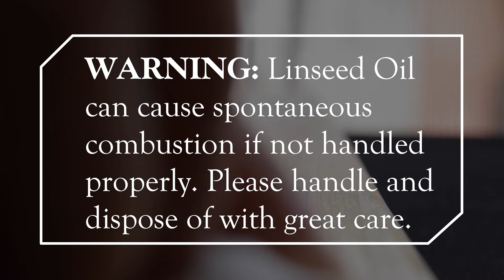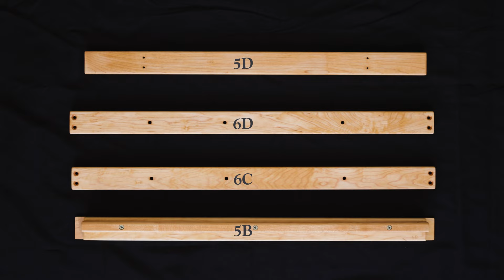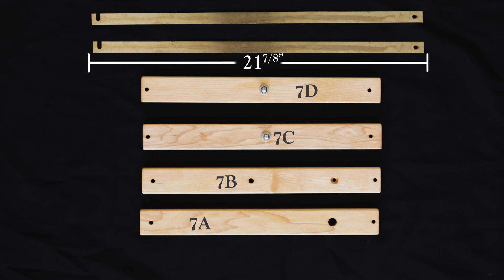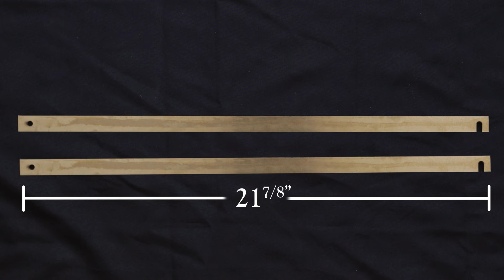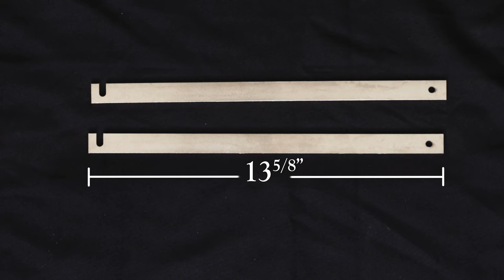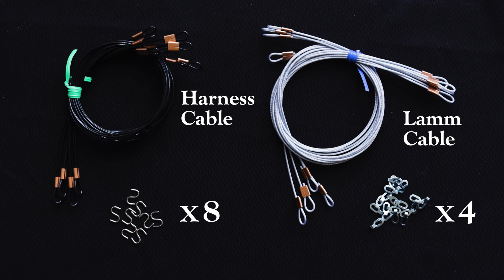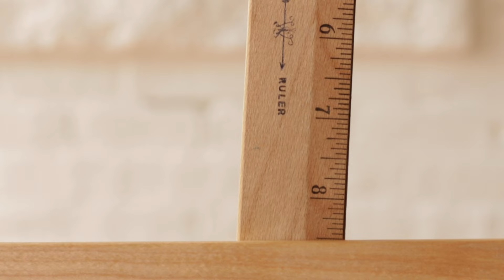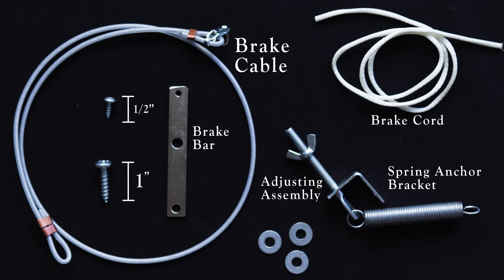How to Assemble a Harrisville Designs A4 Floor Loom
This assembly guide will show you how to build a Model A4 Harrisville Designs floor loom.  You may jump to the section you need by clicking the links below in the table of contents.

Please note: This video can be referenced when assembling any of our other model looms. Just be sure to have your assembly manual handy as some of the parts and hardware may differ slightly.

0:00 - Intro
0:40 - Preparation
2:58 - Castle Assembly
8:34: Warp Assembly
9:33 - Breast Assembly
11:06 - Side Brace Assembly
14:40 - Breast Assembly to Side Braces
16:49 - Warp to Castle
19:58 - Folding
20:52 - Leveling
21:54 - Beater Assembly
24:02 - Treadle Assembly
26:14 - Harness Assembly
30:32 - Lamm and Harness Installation
35:59 - Treadles to Lamms
38:03 - Beam Installation
40:16 - Warp Brake Assembly
43:50 - Attaching the Wheels
44:46 - Final Assembly

Originally designed for the can-do generation of the 1970s, we wanted to create a relatively inexpensive floor loom that could be easily delivered to your home or apartment and assembled by you. Building a loom in the comfort of your own home brings a sense of accomplishment and empowerment, and allows you to master your loom’s design and performance. This knowledge will allow you to confidently maintain your loom for decades to come.

Our looms are easy to assemble and include a comprehensive instruction manual. No toolbox required—everything you need is included right in the box.

Need replacement parts? We provide those, too. From new harness cables to tie-up chains, we’ve got you covered. With 50 years in the loom business, you can count on our top-notch customer service and parts inventory to be there when you need it.